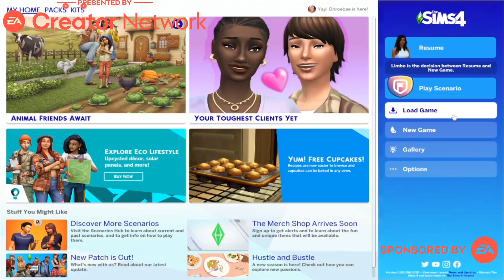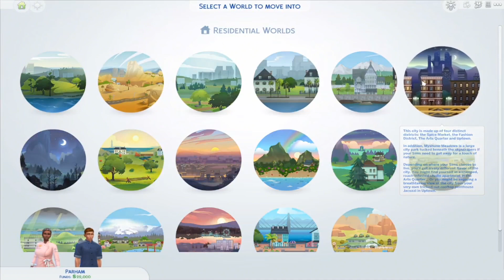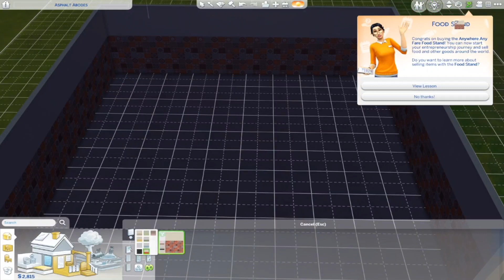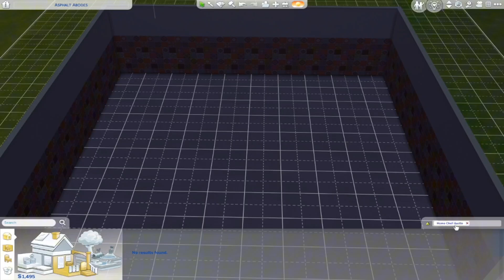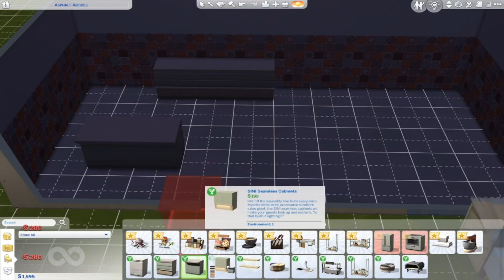The Sims™ 4 Backyard Stuff Stuff Pack | SPONSORED BY EA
SPECIAL THX TO EA AND OHROEBABY(TWITCH, KICK) FOR SPONSORING AND HELPING WITH THIS VIDEO

Soak Up the Fun
A yard with mingling Sims. One runs on a lawn water slide towards the mouth of an inflated shark.
Let your Sims cool off and show off on two all-new lawn water slides. Perform a variety of tricks for your audience like surf-sliding through the jaws of a shark. Then add a little soap - because everything's better with bubbles!

Customize the Outdoor Décor
A child Sim and two adult Sims sit on the floor watching a puppet show.
Add your personal touch with decorative lights and maybe a set of potted plants. Give your Sims and their guests a great place to spend time with multi-colored patio furniture. And don't forget a soothing set of wind chimes or a bird feeder to make your Sims' personal retreat complete.

Lounge in Casual Fashions
Sims chat on a candle-lit patio at night.
It's definitely time to dress down with some fun laid-back clothing. Your Sims can really let their hair down with relaxed new styles that'll look great while sipping an iced tea!